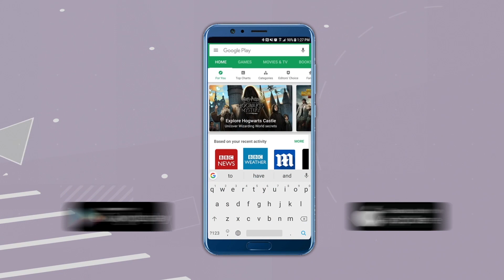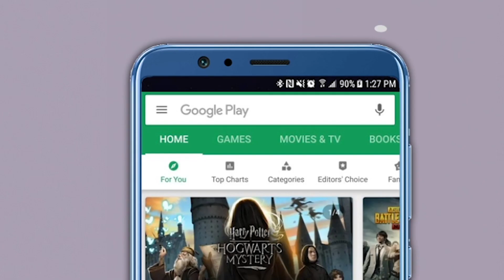खडसेंच्या राष्ट्रवादी प्रवेशानंतर पवारांचा पहिला खान्देश दौरा, राजकीयदृष्ट्या मोठं महत्त्व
राष्ट्रवादी काँग्रेसचे अध्यक्ष शरद पवार २० आणि २१ नोव्हेंबरला उत्तर महाराष्ट्राच्या दौऱ्यावर जाणार आहे. ज्येष्ठ नेते एकनाथ खडसे यांनी भाजपला रामराम करुन राष्ट्रवादीत प्रेश केल्यानंतर शरद पवार प्रथमच उत्तर महाराष्ट्राच्या दौऱ्यावर जात आहेत. त्यामुळे त्यांच्या या दौऱ्याला राजकीयदृष्ट्या मोठे महत्त्व असल्याचं समजलं जात आहे. शरद पवार उत्तर महाराष्ट्रातील धुळे आणि नंदुरबार इथ शेतकरी मेळावा आणि विविध कार्यक्रमांच्या निमित्ताने जाणार आहेत.

भाजपमध्ये अन्याय झाल्याचं सांगत एकनाथ खडसे यांनी जवळपास महिन्याभरापूर्वी राष्ट्रवादी काँग्रेसमध्ये प्रवेश केला होता. खडसे यांच्या प्रवेशानंतर भाजपचा बाले किल्ला असलेल्या उत्तर महाराष्ट्रात राष्ट्रवादीची ताकद वाढल्याचं बोललं जात आहे. त्यातच आता शरद पवार २० आणि २१ तारखेला धुळे आणि नंदुरबार येथे शेतकरी मेळावा आणि विविध कार्यक्रमाच्या निमित्ताने उत्तर महाराष्ट्राचा दौरा करणार आहेत.